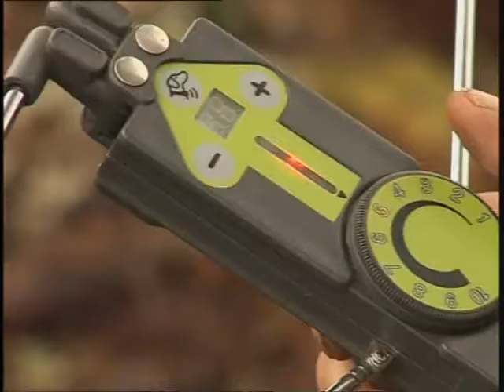Hunting trips in the Great North (moose hunting in Norway) 2nd part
Hunters of the Great North describes the reality of hunting in very hard conditions.
In this episode our hunters will go to Norway to find Moose.